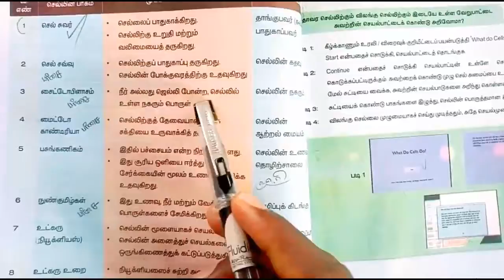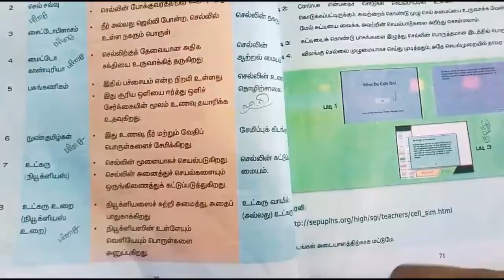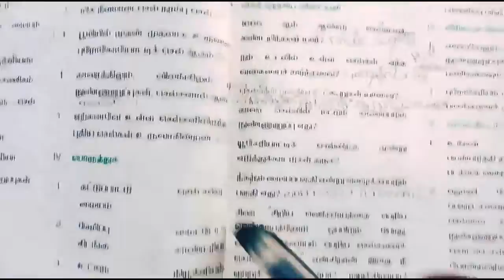Tnusrb grade 2 pc exam preparation | tnusrb si exam preparation epi 20 | tnpsc | A.S.KattuRaja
Tnusrb si exam preparation Epi 19 | Tnusrb pc exam preparation | Samacheer book